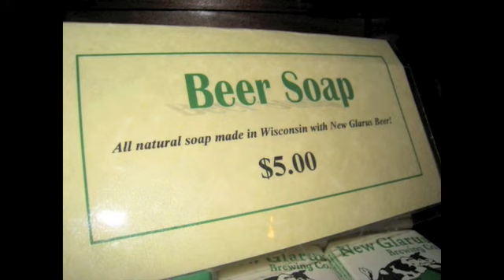Yamaha Majesty 400 Road Trip - Scootin' to New Glarus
I finally took a little trip with some friends instead of going solo. We took off on a variety of bikes, my Yamaha Majesty 400 included. We went to New Glarus Brewing Company, home of Spotted Cow. Yumm.